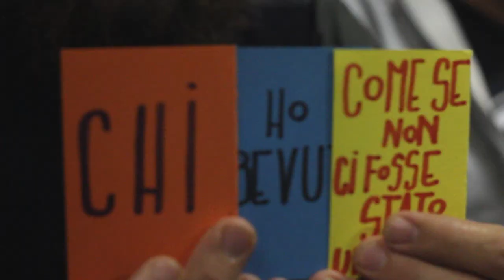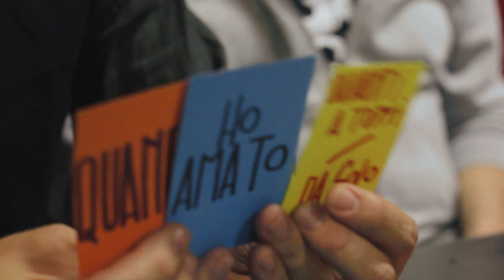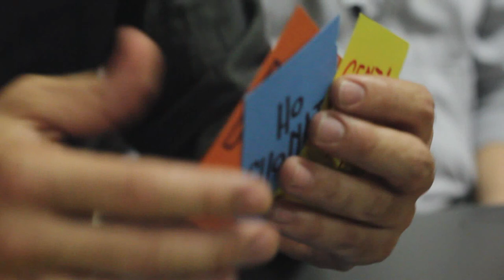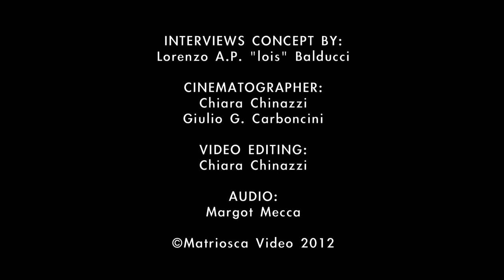NOBRAINO - INTO THE HOUSE OF CARDS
Venerdì 5 ottobre, prima del live@Circolone (Legnano), ma dopo il caffè e circa attorno all'amaro, Lorenzo Kruger - leader dei Nobraino - è entrato con passo sicuro nel Castello di Carte, scuotendolo dalle fondamenta.

CINEMATOGRAPHER + VIDEO EDITING:
Chiara Chinazzi